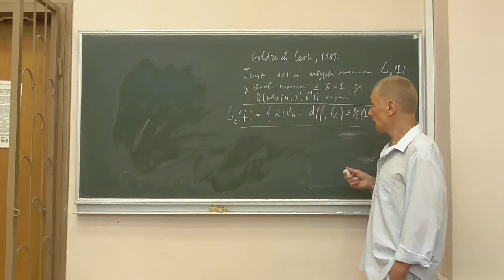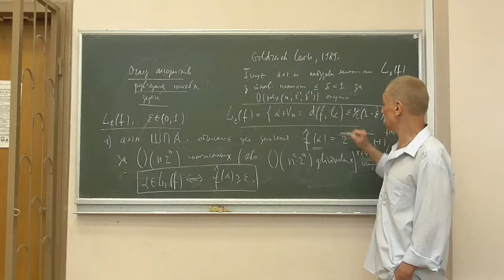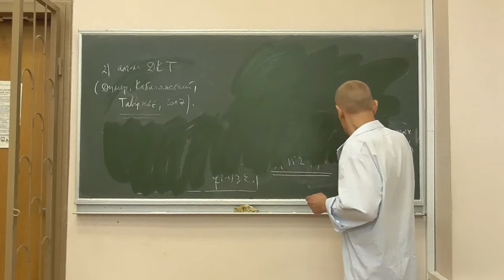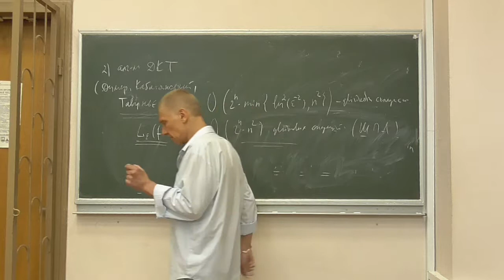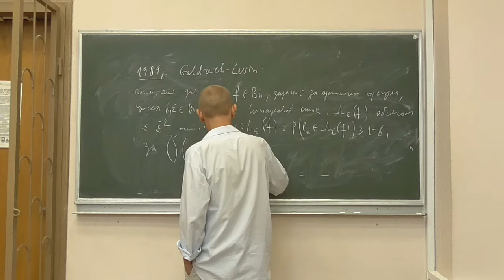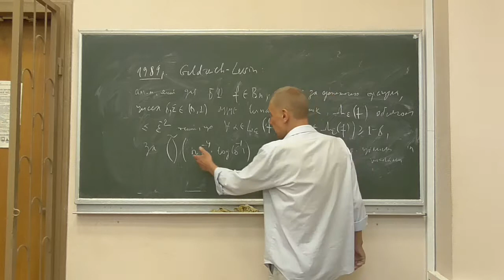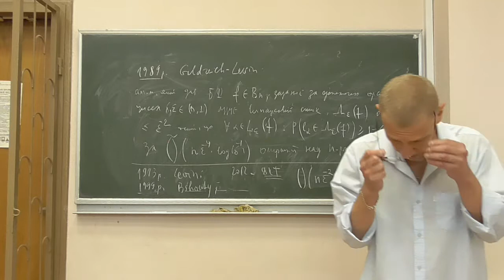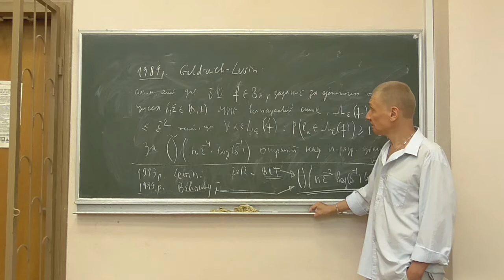Методи криптоаналізу 2, лекція 15-2: огляд алгоритмів пошуку лінійних наближень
Розглянуто такі питання:
-- огляд основних алгоритмів пошуку високоімовірних лінійних наближень булевих функцій.